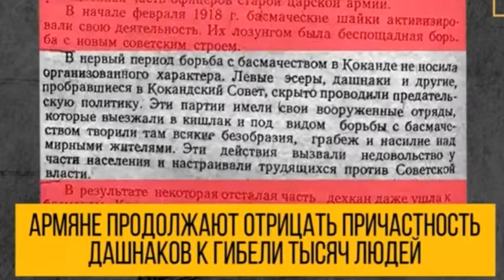Узбекистан - Этническая чистка узбеков, армянскими националистами 1918 год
Армянские националисты вырезали тысячи узбеков
В 1918 году члены армянской националистической экстремистской партии "Дашнакцутюн" устроили настоящую резню в Советском Туркестане. Под руководством большевиков они уничтожили несколько тысяч мирных людей.